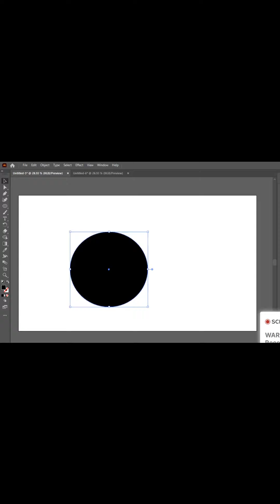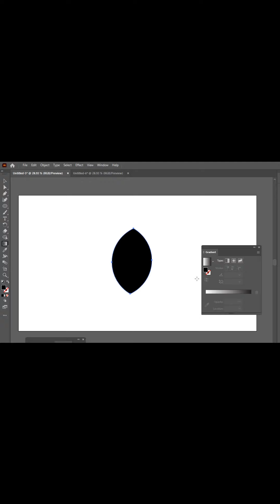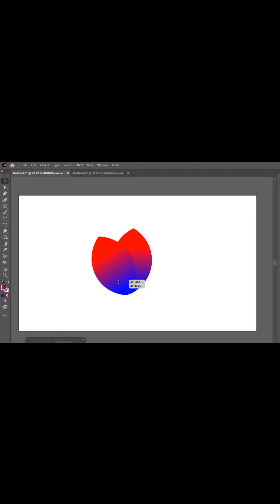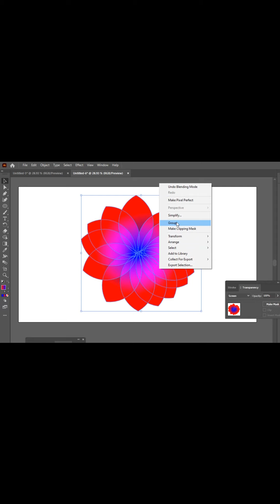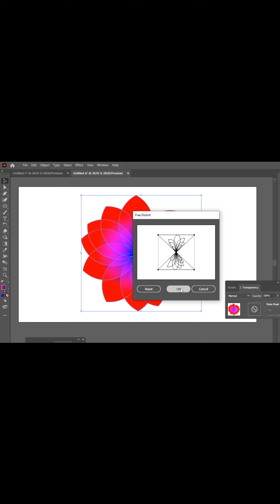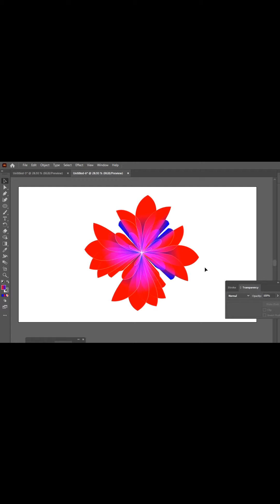How to make a beautiful logo easily ?How to learn designing and earn online?